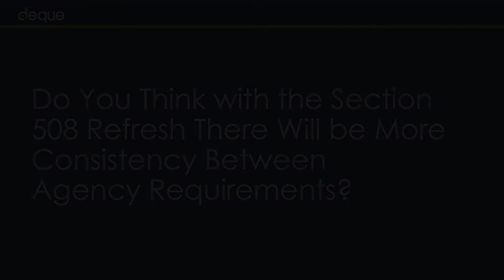Will the Revised Section 508 Create More Consistency Between Agencies?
Part 19 of 21 of the Section 508 Refresh Seminar

An audience member asks if the revised Section 508 standards and requirements will create more consistency between federal agencies.

Deque has been helping federal and state agencies achieve Section 508 compliance for over 20 years.